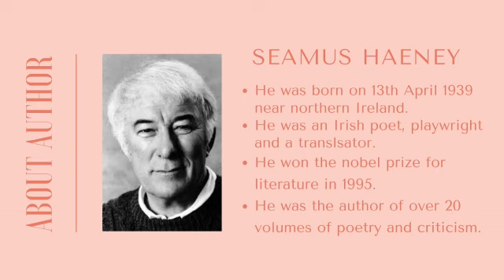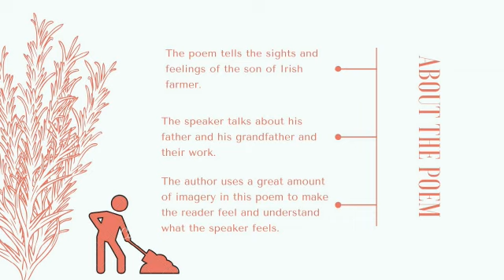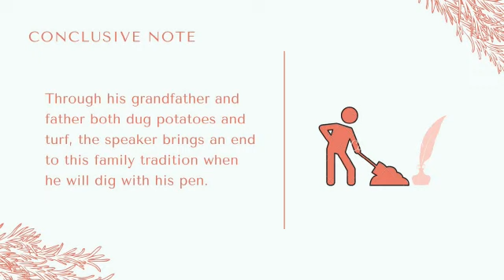Digging - Seamus Haeney